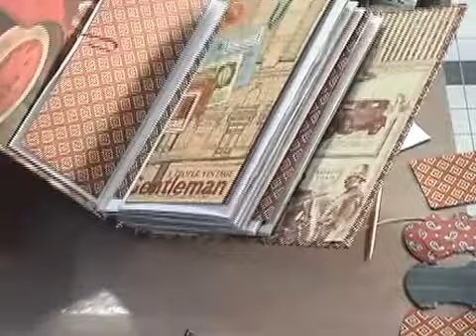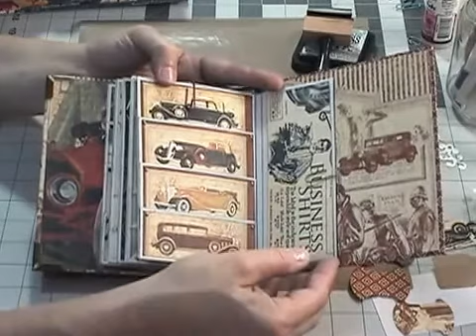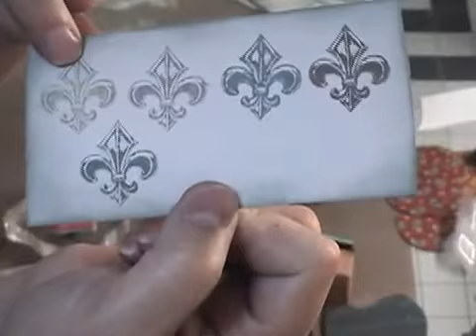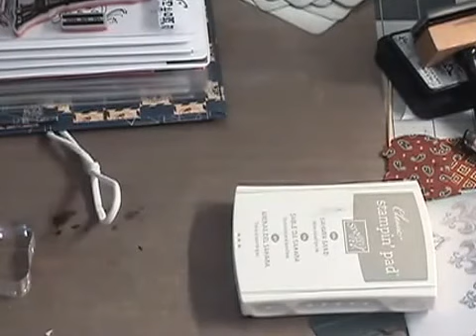Just Crafting Project 2 part 2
Part 2  in creating this beautiful vintage mini using Graphic45 Proper Gentlemen papers and Tim Holtz dies, stamps and inks.